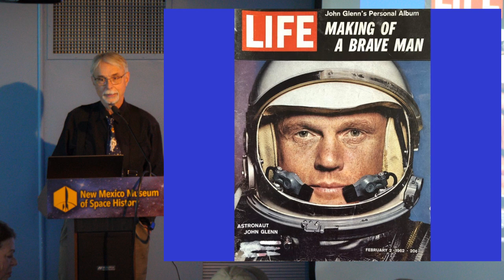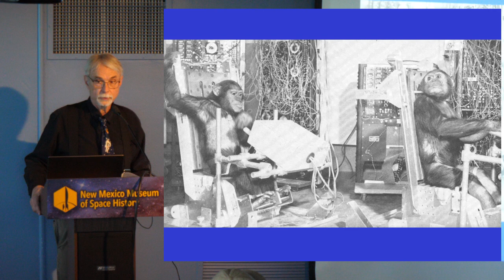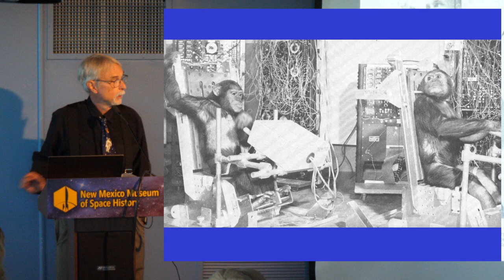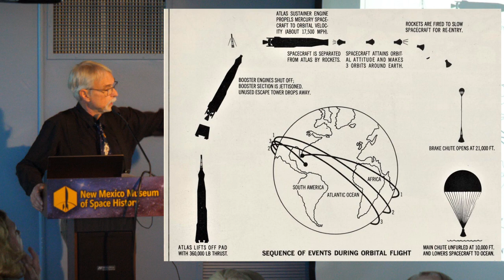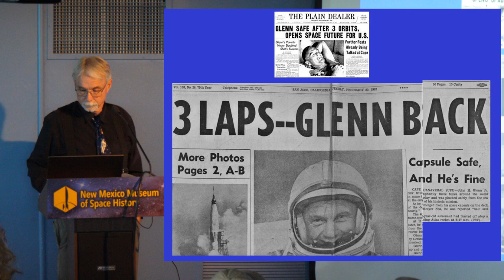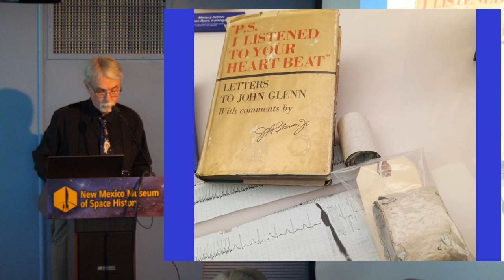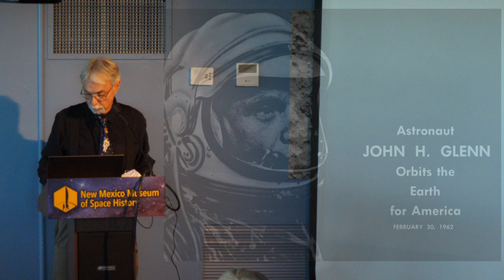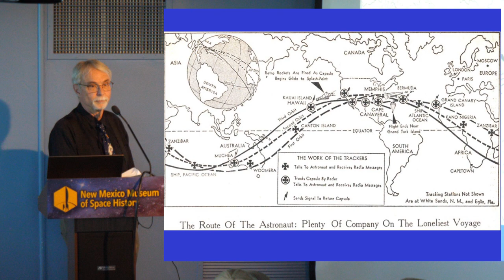John Glenn Orbits the Earth for America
January 2023 Launch Pad Lecture